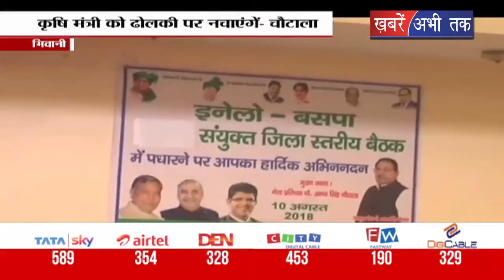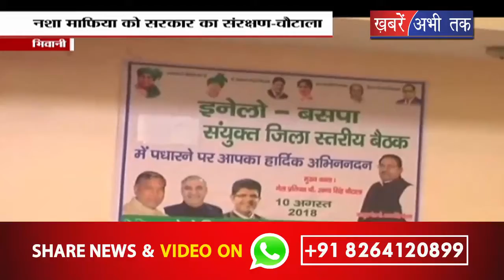अभय सिंह चौटाला पर सरकार का आरोप || Khabrain Abhi Tak Live